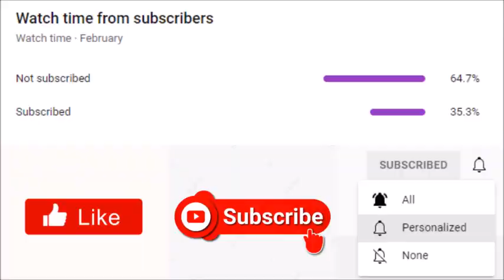Tyler Perry's Sistas | Will Ms. Lisa Return To Set Karen Straight?